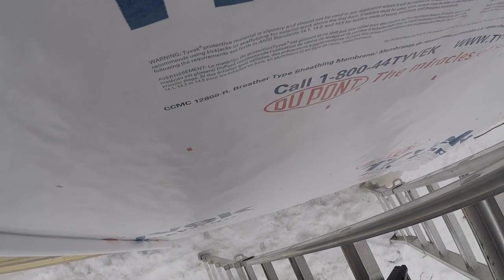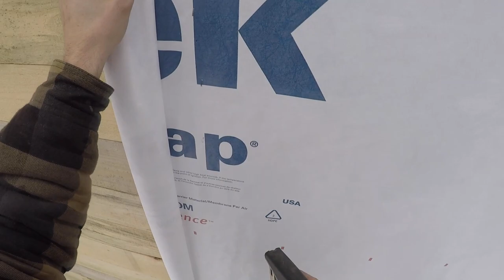The Cabin In The Woods Build | 2 Walls Have WEATHER GUARD!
Welcome to Maple Monkey Media, my name is Adam if its your first time here but if not you already knew that. Thanks for taking some time out of your day to stop by the cabin and see whats going on.

In todays episode it is a big moment towards having a habitable cabin, I do the final bit of nailing needed to be able to put house wrap on 2 of the walls.
After everything was all secured I grabbed my roll of tyvek and started stapling down the 9 ft roll over the east wall and around into the front facing wall.

It has been warm weather over the past couple of days so I took advantage of the opportunity to clear the roof of snow trying to get some clear boards to be able to lay the final bits of 1x6 before laying some tar paper to cover it in.

Maybe interested in purchasing some of the carvings or items seen in my previous videos?
If so just follow the link below to my Ebay Store where you may have some luck and find something amazing!

MapleMonkey Ebay Store:

If you like the work I am producing and would like to help and support the channel for future videos, You can donate at either of the places below, Thanks so much and we’ll see you in the next video.